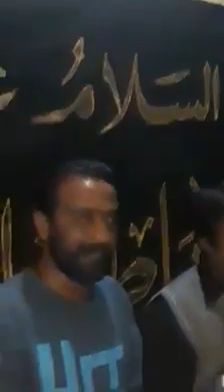Bhulungi Kaise Baba Darbar Mey Jana | Matmi Anjuman Azadaraan Umme Abiha sa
All Nohay, Manqabat, Majalis, Matam Dari, Marsiya, Live Azadari, Aqwal-e-Masomeen, Mojzaat, Shia Online Books, Dua & Manajaat Are Available Here..

Thanks..